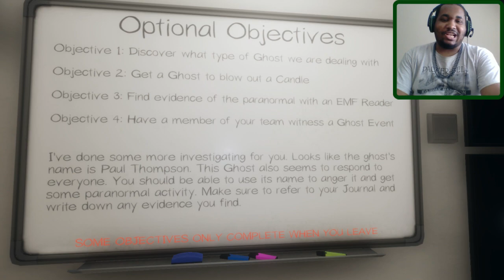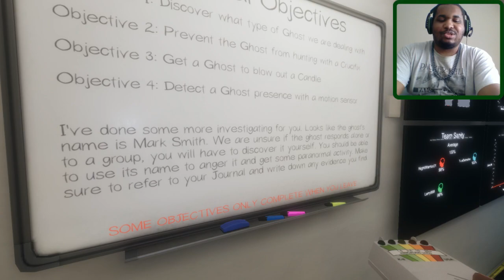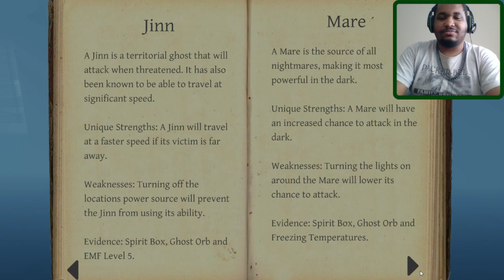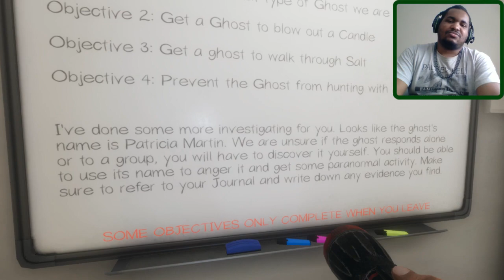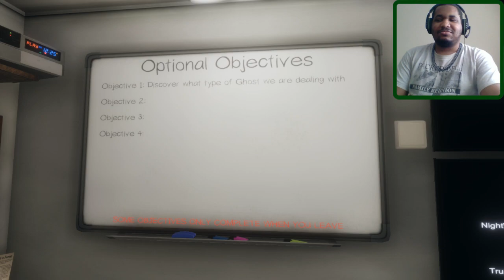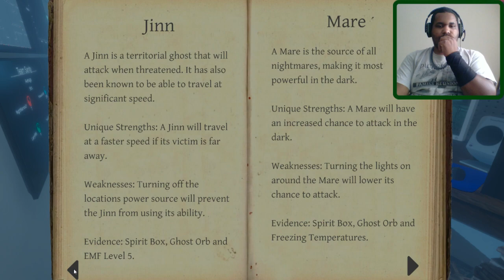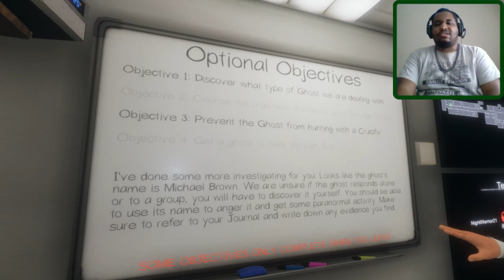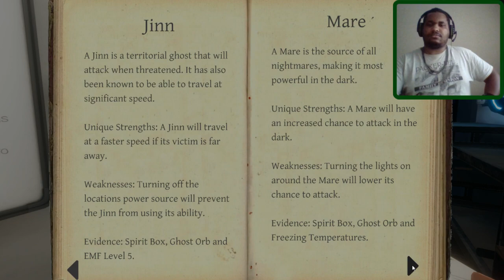You Stole My Flashlight